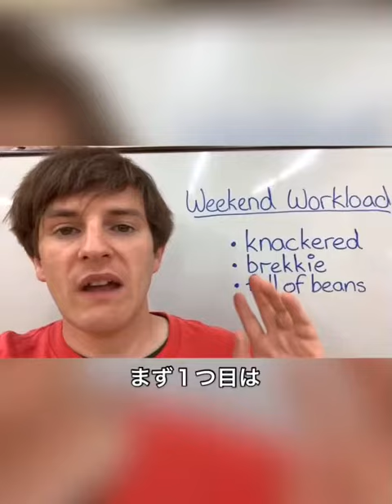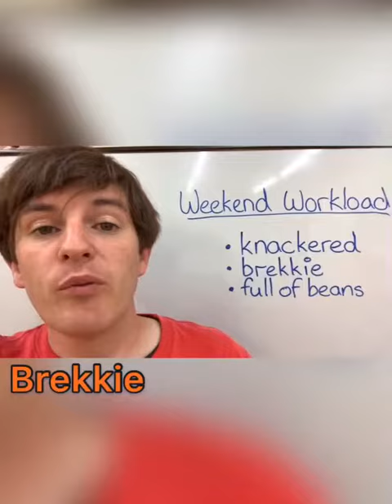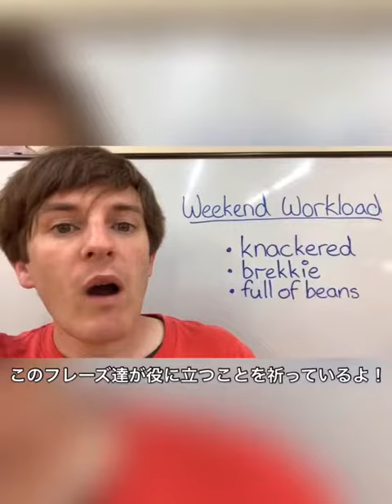Knackered, Brekkie, Full of Beans - What Do they Mean?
Here we have some fantastic phrases for you to learn!! Try to use it in the comments. I will check your English.

Do you know how to use them?

Also on Facebook and Twitter under the name duckacademyjp.
New phrases regularly on Instagram. Just follow: @duckacademy.english
We look forward to bringing you more fabulous content!